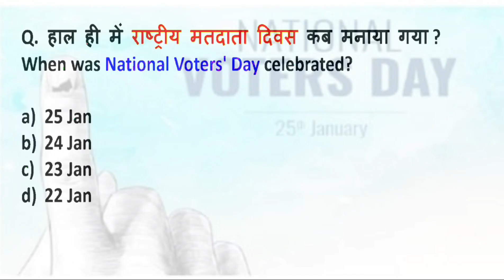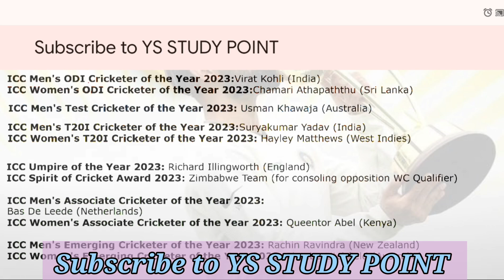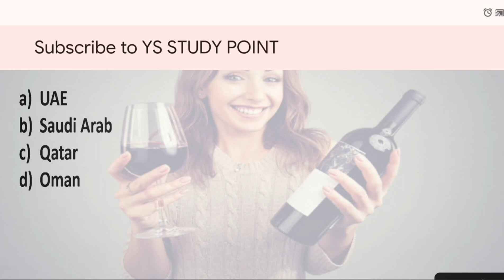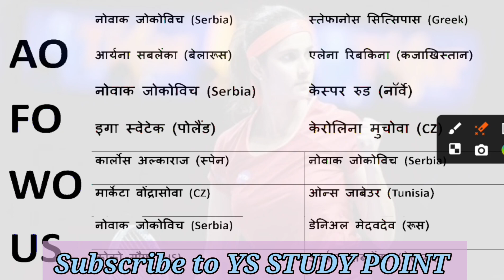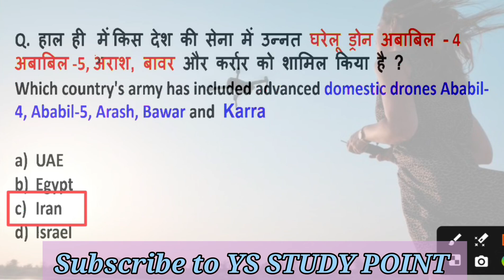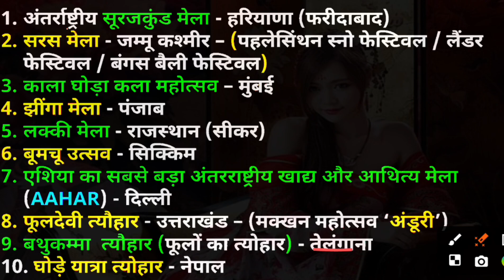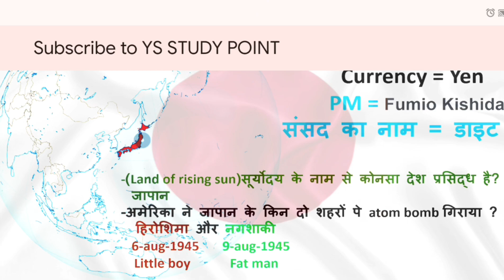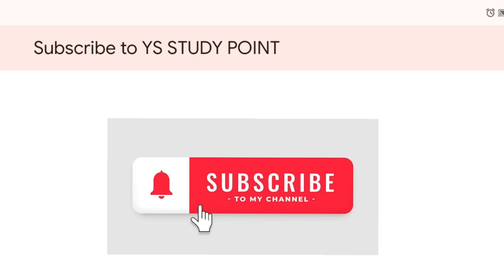27 JANUARY CURRENT AFFAIRS II YS STUDY POINT II